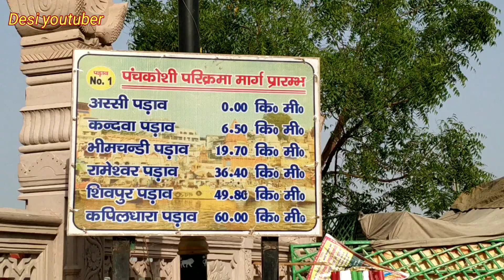अस्सी घाट वाराणसी घाट Assi Ghat varanasi ghat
दोस्तों इस वीडियो में आप सभी को दिखाउगा अस्सी घाट की सुंदरता और गंगा
नाव और आरती स्थान!!